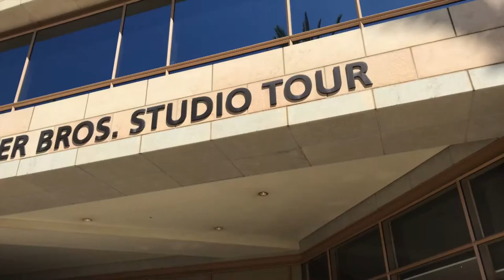LakerTV The Office - Ep4 - L.A. Trip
A short series based off of the NBC series "The Office". All rights of the Office belong to NBC.